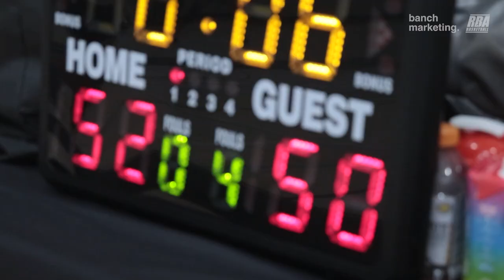2023 Winter CoEd League - Ballerinas vs Dame Time